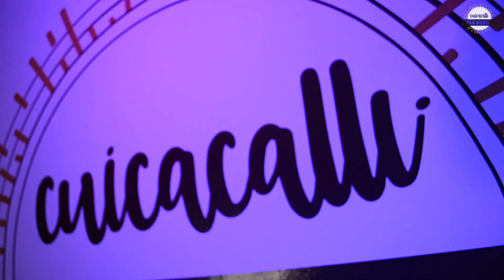I Wanna Be Your Slave cover by Vane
Nuestra alumna Vane  nos comparte en la guitarra I Wanna Be Your Slave de  Måneskin!!

¿Por qué Cuicacalli Aula musical?

✅ CLASES INDIVIDUALES
✅ MAESTROS EGRESADOS DE ESCUELAS PROFESIONALES DE MÚSICA
✅ PROFESORES ACTIVOS EN LA ESCENA MUSICAL
✅ GRABACIONES AUDIOVISUALES DE NUESTROS ALUMNOS
✅ VIVIMOS PARA, DE, Y CON LA MÚSICA!!